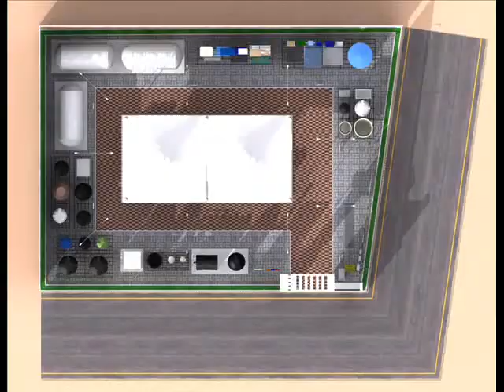Sintex Gallery 3D